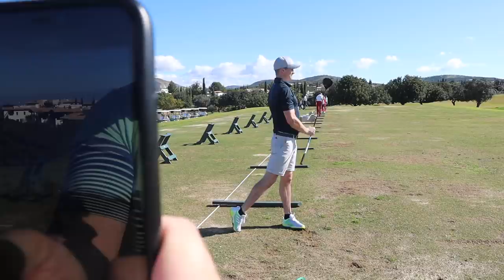STOP HITTING DRIVER RIGHT! - HIGH HANDICAP GOLF LESSON!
STOP HITTING DRIVER RIGHT! - HIGH HANDICAP GOLF LESSON! Theres nothing worse than hitting driver right off the tee. its costs you distance, stops you hitting long drives and can rack ups high golf scores. generally most high handicap golfers miss with a driver is a slice to the right. how can you stop slicing driver off the tee? in this video I give Foxy the high handicap golfer a lesson with driver to cure his slice once and for all! lets do it... and lets do it now!